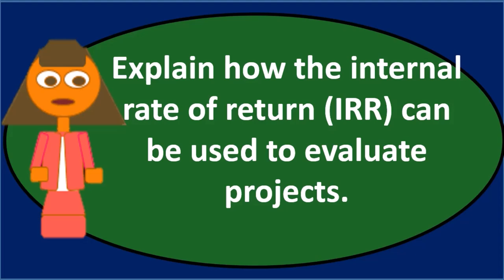Pregunta de debate TVM 6 Contabilidad Gerencial